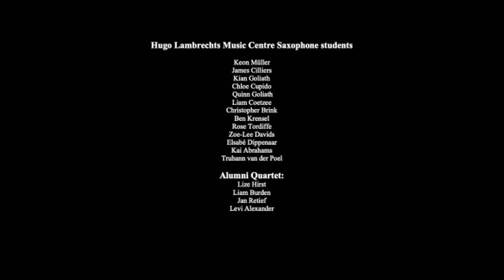Hugo Lambrechts Saxophone Concert - Soprano Saxophone Drive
Learners, allumni, friends and teachers of the Hugo Lambrechts Music Centre present a concert of solo and ensemble works for saxophone in order to raise funds to purchase a Soprano Saxophone for the Music Centre.
Performances include works by James Rae, Pedro Itturalde, Jules Demmersemann, Bill Holcombe and John Fitz Rogers.